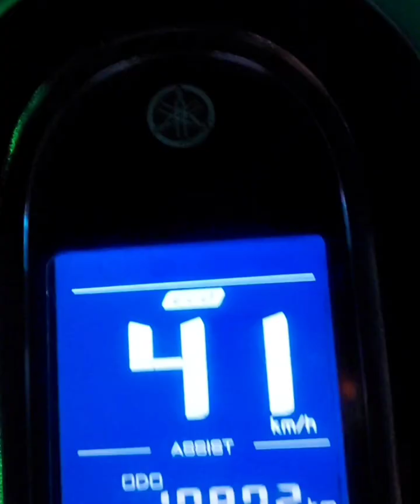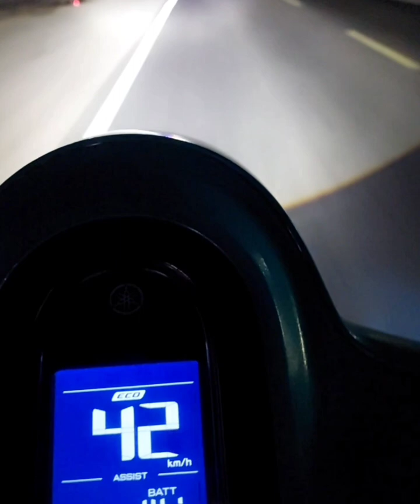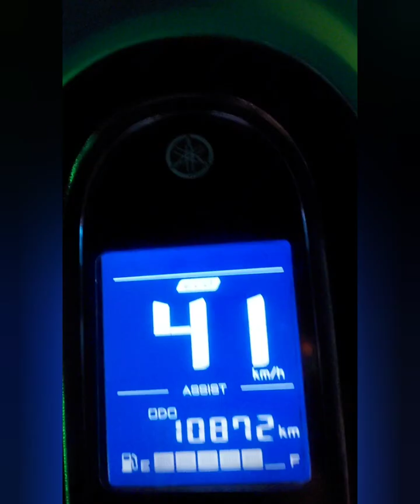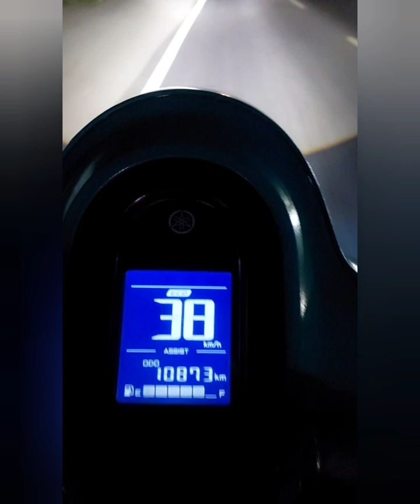install fazzio biled lights⁉️Pemasangan lampu BI-LED Pada Fazzio⁉️Biled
Pemasangan lampu BI-LED Pada Fazzio.
tonton videonya sampai selesai agar tidak ada kekeliruan dalam pemasangannya karena akibatnya bisa fatal.
Tonton juga video pendukungnya:
Also watch the supporting video:

cara melepas total body fazzio

cara pasang kabel ground (grounding)

terimakasih atas supportnya. tinggalkan pertanyaan/saran/kritik pada kolom komentar. mudah2an bermanfaat. Do it yourself... 1000% resiko ditanggung penumpang.